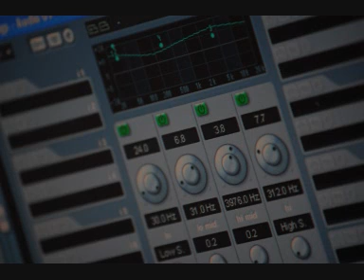Home recording - Ovation iDea guitar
This is a recording of my new Ovation iDea, I started playing around making up new chords and riffs today and started recording them with the onboard recording unit. I soon liked what I come up with so decided to setup up the recording gear and start laying some tracks down. So here is the result! I'm quite new to recording and 'sound engineering' so please don't expect studio quality sound here! I just want to be able to record ideas as they come and work on compositions.

The Ovation iDea was recorded directly into an M-Audio Fast Track Ultra, EQ settings were about neutral and at half volume. Only effects is an overall reverb added at the end of mixing, I didn't even tweak the EQ's in Cubase recording software, except the lead guitar which I added a bit of high end to allow it to cut through. There are 4 layers of the guitar (the iDea) and drums to back it up, no bass or electric guitars. This was pretty much recorded in a couple takes, no real practice and didn't do much mastering afterwards. With a bit more practice should be able to get some good recordings with this gear.